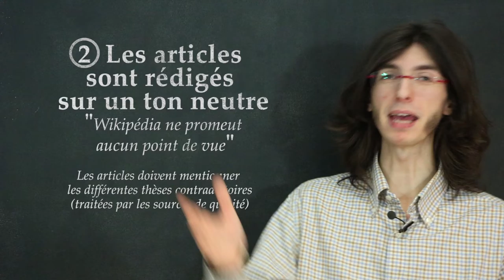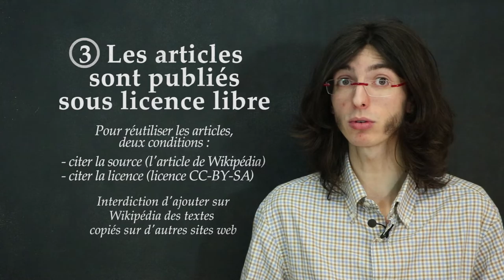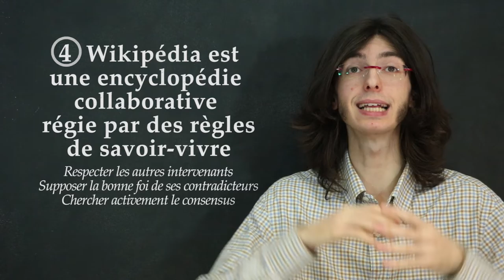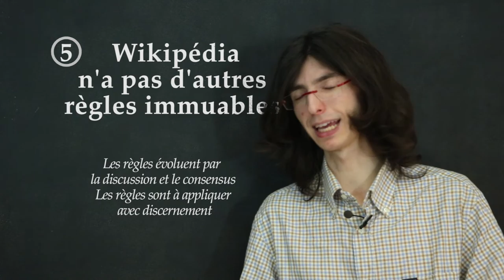WikiMOOC #2 : Les principes fondateurs de Wikipédia (1.1-A)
WikiMOOC #2, vidéo 1.1-A : Les principes fondateurs de Wikipédia.